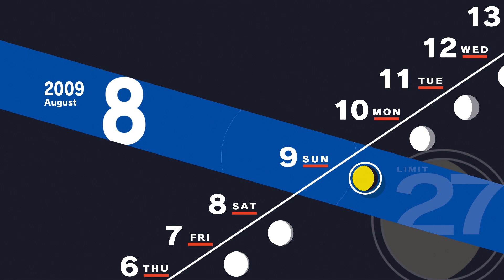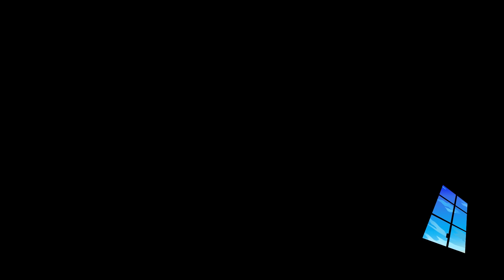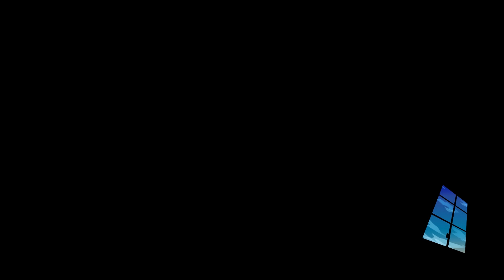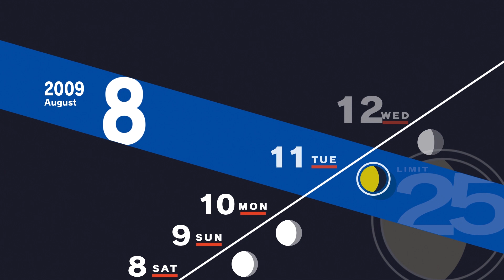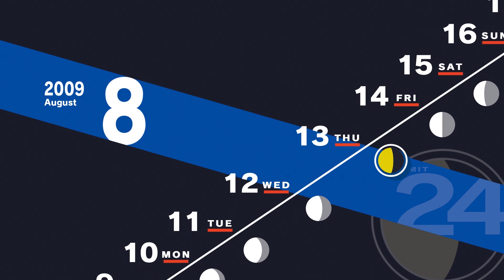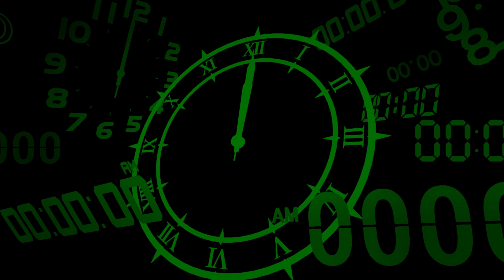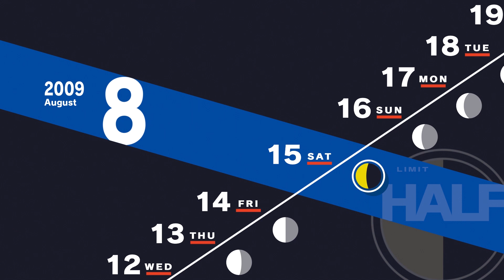Persona 3 Reload: Merciless Playthrough Part #32